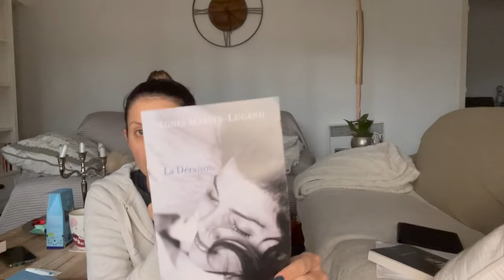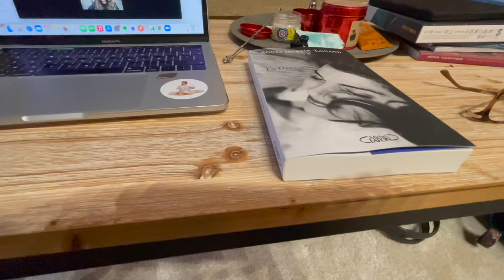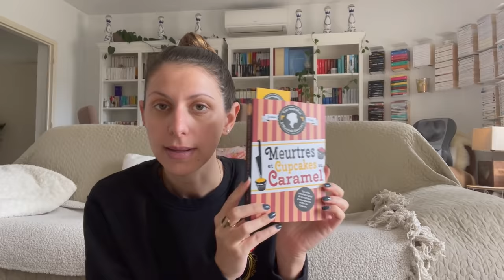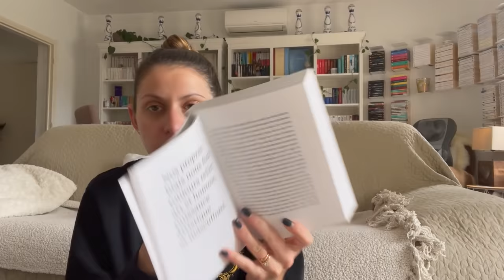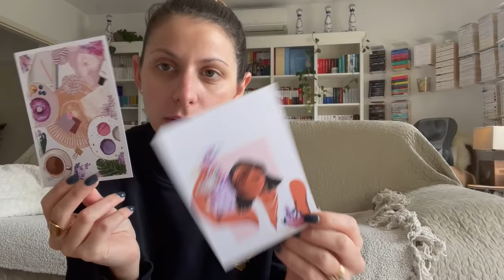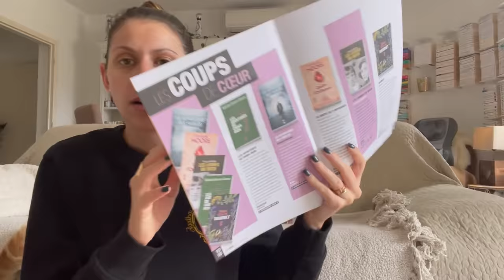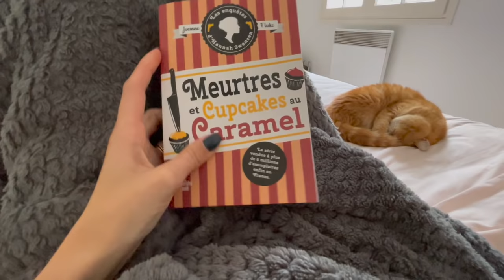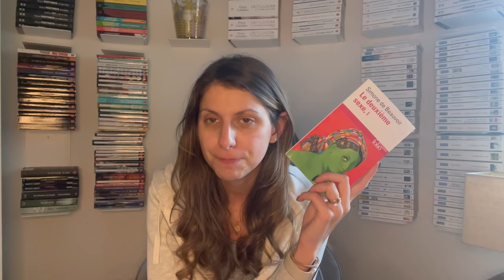Carnet de bord #82 Nouveautés/ Club Lecture et Papeterie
☕️ Dans cette video je parle de ces livres :

« Villette » Charlotte Bronte
« Meurtre et cupcake au caramel » Joanne Fluke
« La déraison » Agnes martin Lugand
« Le deuxième sexe I » Simone de Beauvoir
« Un homme sans volonté » Marc Desaubliaux
« La Quête de l’Orphanus » Viviane Moore
« L’heritage de Sir Henry » Ann Granger
« Les grandes oubliées de l’histoire » Titiou Lecoq

Manga : «  L’oiseau d’or de Kainis »

Boutique AdeleCha
PETITELECTRICE15

✨✨ POSITIVE’N’GREEN - Bougies naturelles et papeterie française

INFORMATIONS vidéo :
Vidéo réalisée avec un  iPhone XII PRO MAX
Micro Rode
Logiciel Imovie
Musique libre de droit :

Titre : To You
Auteur : Ikson

Titre: Cool Nights
Auteur: Dixxy

Titre:  Deltitnu
Auteur: Aydio

Titre:  Flourish
Auteur: Purrple Cat

Titre:  Intención
Auteur: Sapajou

Titre:  Quiet Tree
Auteur: Thoribass

Titre:  Memories
Auteur: Atch

Titre:  Midnight Stroll
Auteur: Ghostrifter

Titre:  Notturno
Auteur: Ross Bugden

Titre:  One For Bill
Auteur: Darin Wilson